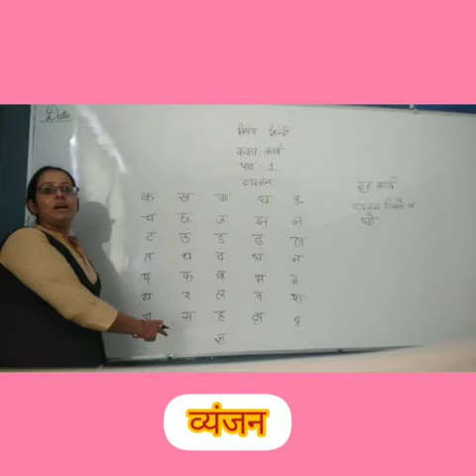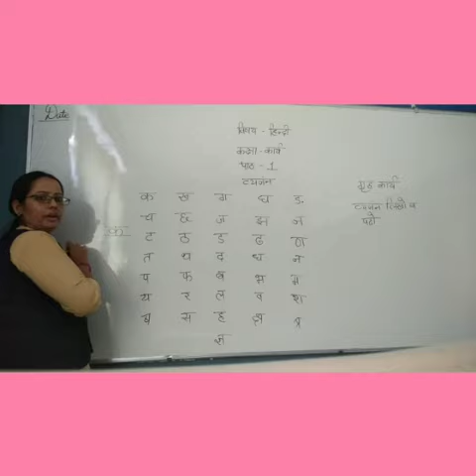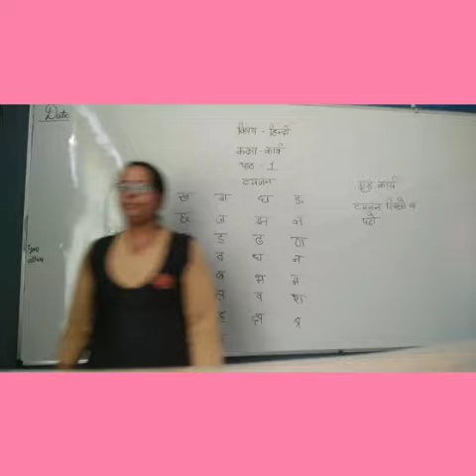26 June 2020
Video from Seema